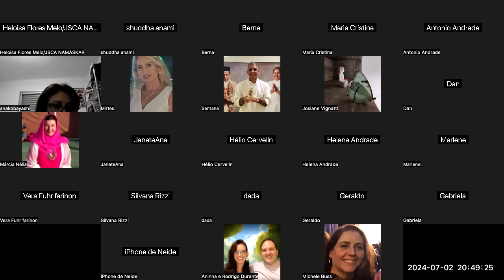Gnani Purush Dadashri: Akram Vignan Brazil: Towards Purnatva: 71 Awareness: Nevoa : July 3, 2024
Tony, Ana Maria and Shuddha share the 71st  session of  Purnatva, the exact scientific Understanding of Progress as the Self towards the Absolute Self.

The following heading on p71g was shared:The Awareness Against Bhaasyamaan-That Which Makes Us Feel’ This is happening to me.’

A Bem-aventurança do Ser - e - é velada por Bhaasyamaan - aquilo que o ilude e o faz sentir: "Isso está acontecendo comigo".
19:46:42  From shuddha anami : Q: Yes, but what is the solution for it, Dada?
19:47:28  From anakobayashi : NH: Conscientização contra Bhaasyamaan - a ilusão aparente

Bhaasey ja Chhe - significa que só parece ser assim, mas NÃO é realmente assim.
19:47:49  From anakobayashi : P: Sim, mas qual é a solução para isso, Dada?
19:48:34  From shuddha anami : If the niable does NOT take hold, then suffocation will not happen.
19:50:45  From shuddha anami : The belief that this is hppening to me, I am doing this, they are doing this etc..is the niabla…